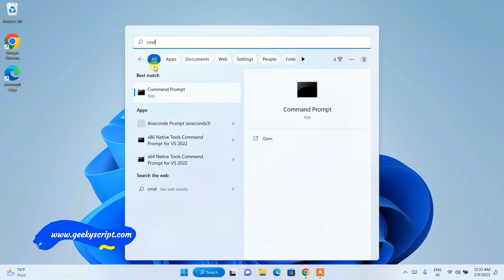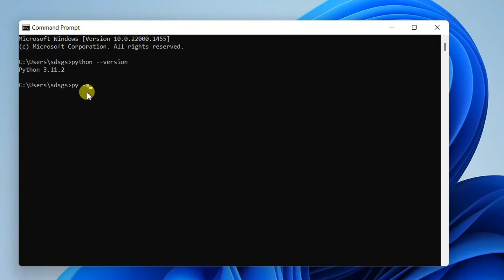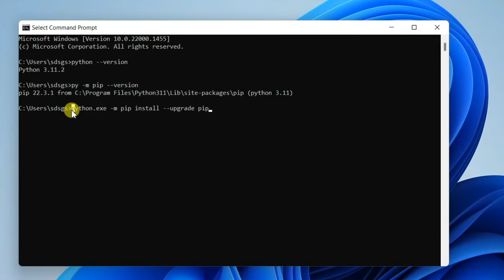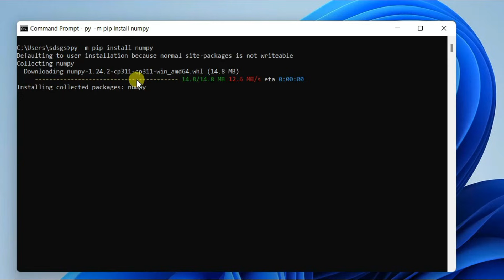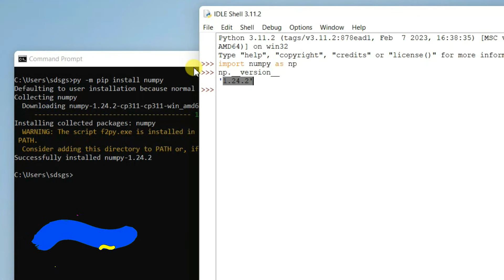How to Install Numpy on Python 3.11.2 on Windows 11 [ 2023 Update ] Complete Guide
Hello Everyone! Today in this video I am going to step-by-step guide you on How to install Numpy on Python 3.11.2 on Windows 11. Windows (64-bit).

python --version

Step 6. How to Install Numpy?
py -m pip install numpy